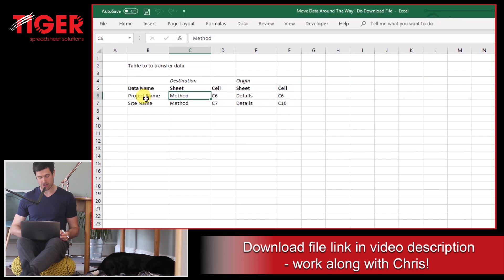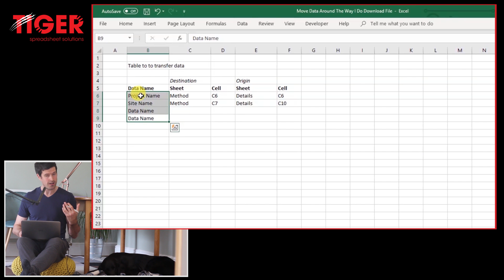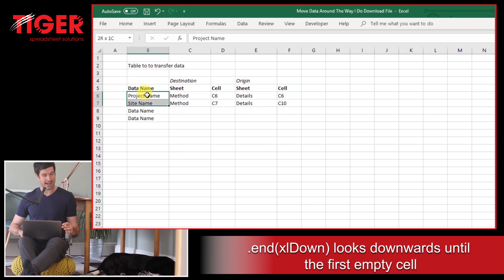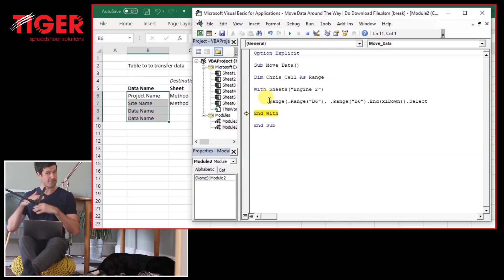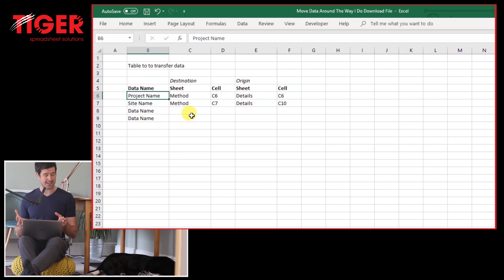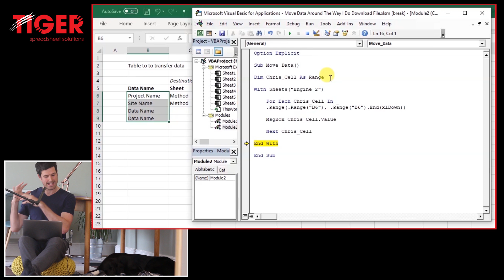Excel VBA to Move Data Around A File - How I Actually Do It! P2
The super powerful Excel VBA technique I use to quickly and flexibly move data between Excel worksheets.

Moving data around an Excel file? It's a topic we've covered before. And it's worthy of further attention because so many people out there are trying to do it. This kind of manual, repetitive task takes time and can frustrate!
First, I recommend checking out our Excel VBA for Post-Beginners series where we apply a basic approach to move data from a database to a report template.

This approach certainly works and is a great starting point for beginners. But what are the drawbacks? Well, if we wanted to tweak the code (for example, to add another piece of data to the report), we would have to access the VBA Editor to update the macros. This is not ideal - it is unlikely a typical client would be confident amending the process in this way.  Is there a better way?

The approach I teach in this video series offers superior speed, flexibility and robustness.  It is the approach I actually use on my Excel VBA projects, and it allows both programmer and customer to quickly update the report if required, without going into VBA.  Sounds cool, right? Let's get into it.

In the second video, we begin to set up the short but powerful routine that makes the magic happen.  It's a concise macro with some tricky lines of code; that's why it's important to be steady and systematic in your approach, to avoid getting in a coding mess! (We've all been there...)

Crucial to the mechanism is a dynamic selection - a selection that expands as new rows of data are added.  The first part of the video deals with this 'dynamic' code using an established Tiger favourite - Range(range,range).  This construct, combined with .end(xlDown), creates the functionality we need.

Next we test the routine we have created.  Yes, it's tempting to simply plough on with the coding, but that might create problems later.  We take the time to test the code, using a message box to flash up the cell value; we even add new rows of data to prove the routine is 'dynamic'.  Cool!

Excel VBA to Move Data Around a File - Series Release Dates

Also on Insta :-)